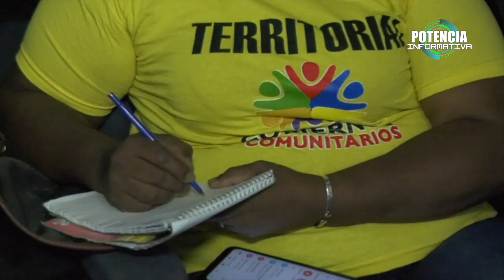⚡️POTENCIA INFORMATIVA⚡️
Te dejamos las noticias más destacada de esta semana en nuestra

¡Gestión Eléctrica en Marcha!